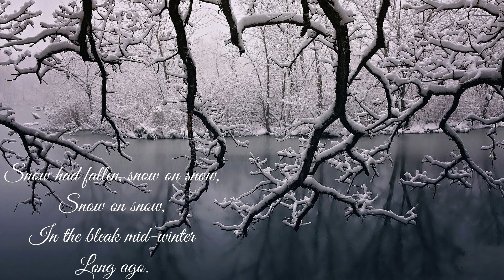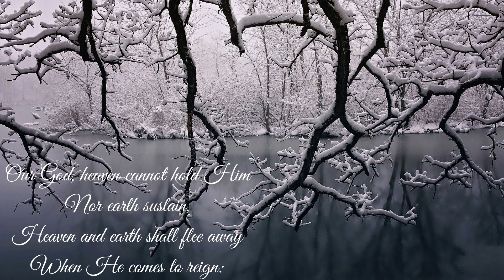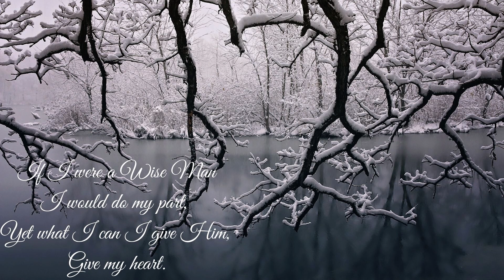In the Bleak Midwinter - Violin Duet with Piano Accompaniment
Christmas Carol with words by Christina Rossetti and music by Gustav Holst; Arranged for two violins with piano accompaniment and performed by K.L. Phillips. Sheet music is available at Sheet Music Plus and Sheet Music Marketplace
Thank you to esudroff at pixabay for the image.
Additional verses (3-4)
Enough for Him, whom cherubim
Worship night and day,
A breastful of milk
And a mangerful of hay;
Enough for Him, whom Angels
Fall down before,
The ox and ass and camel
Which adore.

Angels and Archangels
May have gathered there,
Cherubim and seraphim
Thronged the air;
But only His Mother
In her maiden bliss
Worshipped the Beloved
With a kiss.